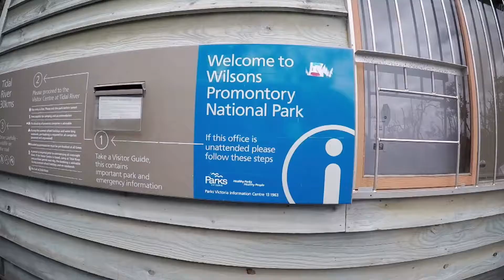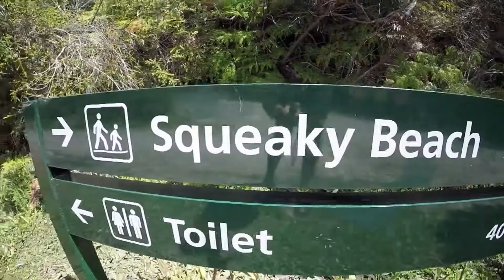Me and the gang x Natural at Wilsons Promontory National Park 2017